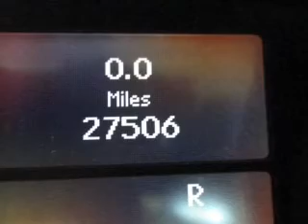2010 Mercedes-Benz R-Class - Bedford OH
Year: 2010
Make: Mercedes-Benz
Model: R-Class
Trim: R350 4MATIC
Engine: 3.5 liter 6 cylinder 24 valve
Transmission: 7-Speed Automatic
Color: Steel Gray Metallic
Mileage: 27506
Address:
333 Broadway Ave